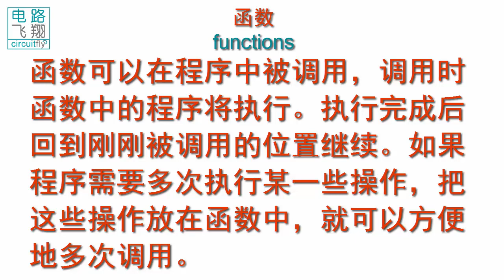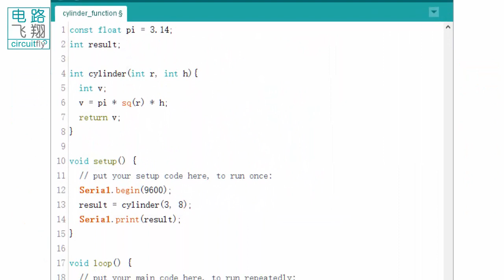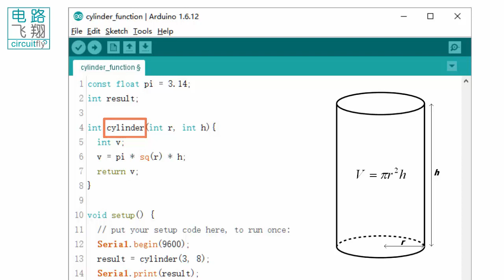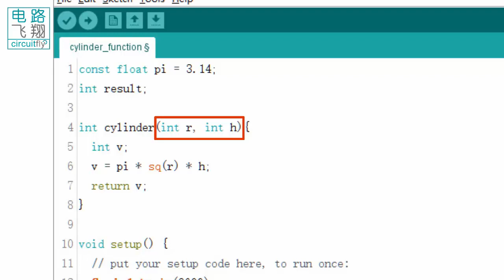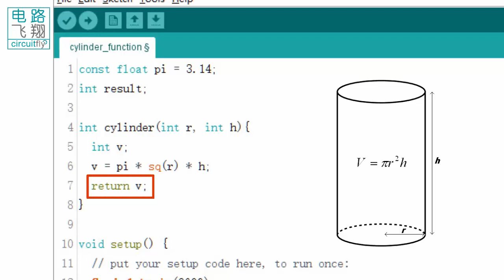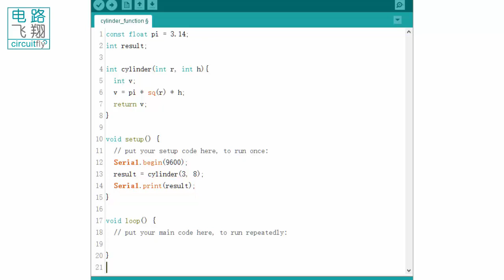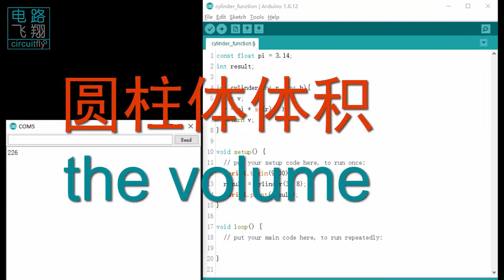C6 1 17C 函数Functions -clybot C6自平衡寻线机器人Self-balancing line following robot